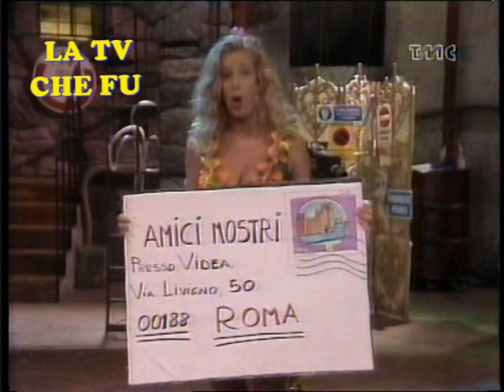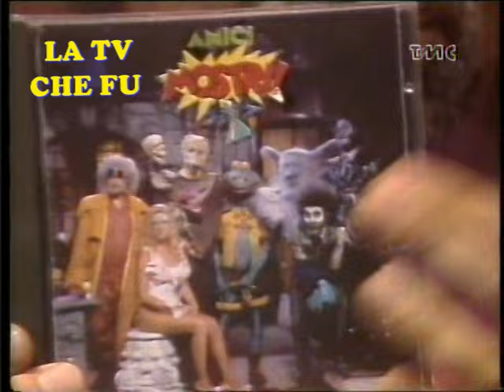AMICI MOSTRI - 2a EDIZIONE - TMC - 1994 (NINI SALERNO/ALESSIA MARCUZZI/MAURO SERIO)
PUNTATA DEL PROGRAMMA "AMICI MOSTRI"
CHE ANDO' IN ONDA SUL CANALE TMC PER CIRCA 2 ANNI
IN QUESTA SECONDA EDIZIONE IL RUOLO DEL PROFESSOR "PELICAN"
E' DI NINI SALERNO. CONFERMATA ANCHE IN QUESTA EDIZIONE,
UNA ALESSIA MARCUZZI AGLI INIZII NEL RUOLO DI "ULLA"
E  MAURO SERIO NEL RUOLO DEL CATTIVO INQUINETOR.
FONTE : BETAMAX
ANNO : 1994
CANALE : TMC